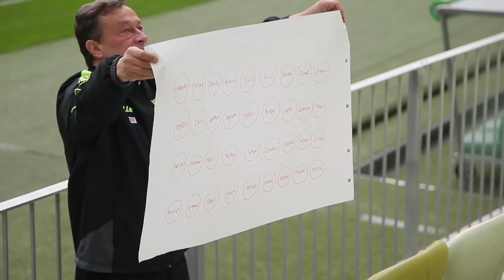FOTO GRUPOWE making of